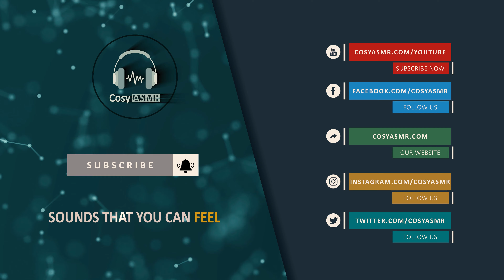ASMR Experiences with Office Mouse Clicking & Keyboard Typing Sound No Talking | CosyASMR, Cosy ASMR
Thank you for visiting Cosy ASMR Channel:
🌺ASMR Experiences with Office Mouse Clicking & Keyboard Typing Sound No Talking🌺

About Us
Cosy ASMR (CosyASMR) is perhaps your new sources of ASMR experiences. We are a brand new channel and a team of several ASMR Artists. We have strong passions to produce pleasant sounds and experiences for ASMR viewers.

Our motto is to produce sounds that you can feel.

ASMR, which stands for autonomous sensory meridian response, is still a relatively new creation. It describes a feeling of euphoric tingling and relaxation that can come over someone when he or she watches certain videos or hears certain sounds.

There are two ways that people can experience ASMR. You can experience it through simple meditation or just thinking about a scene or sound that pleases you. Or you can experience it through watching a video or listening to a recording.

Please enjoy the ASMR experience with headphones.

Any of these videos cannot be used to replace any medication and professional treatment. If you have medical, psychological, anxiety or any other conditions please consult professional physicians.

Please stop watching if you experience difficulties or feel unease while watching Cosy ASMR's videos.

Filming Equipment
1) iPhone
2) Blue Yeti